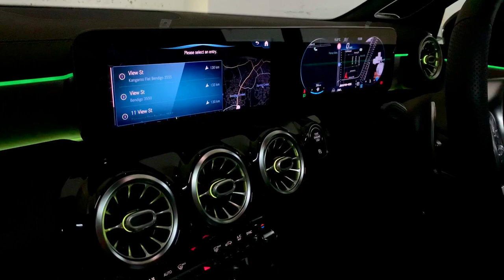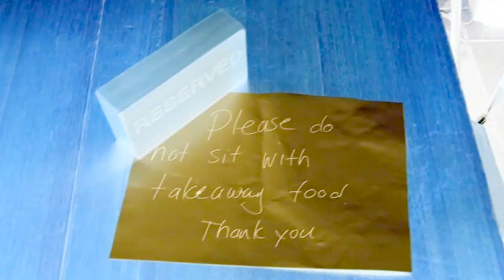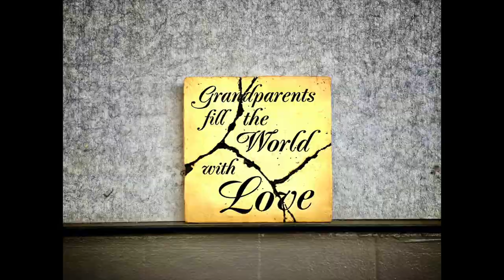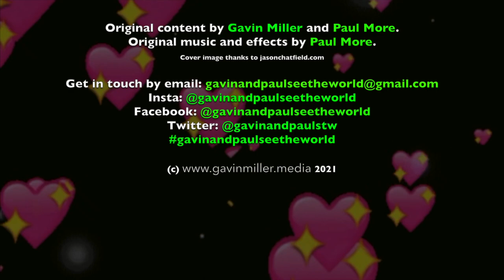Go BENDIGO - Amazing Day Trip From Melbourne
Bendigo is an easy two hour drive from Melbourne, which makes for an ideal day trip. We found great food, awesome architecture, art, golden heritage, lovely Rosalind park and lots and lots of bats. SO MANY BATS! It is amazing what old gold rush money can build. History is on every corner in Bendigo. We really enjoyed it and would definitely recommend it.

It is always a good idea to see your own country, not just the world.

We are also on Insta @gavinandpaulseetheworld